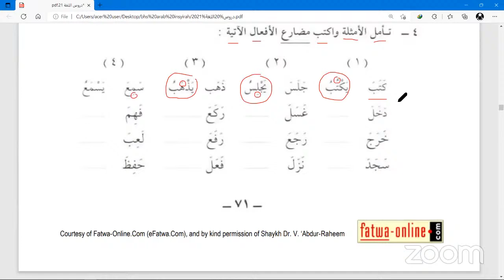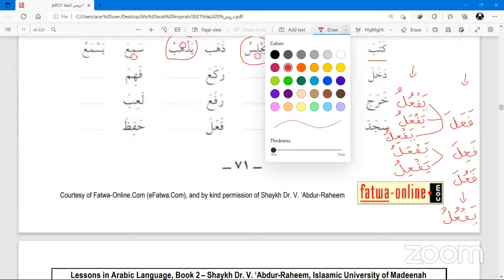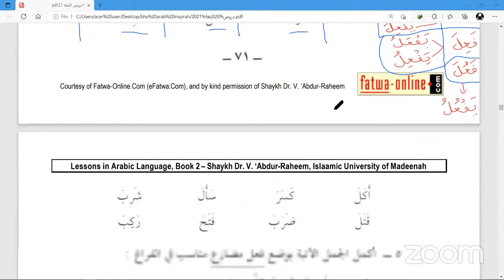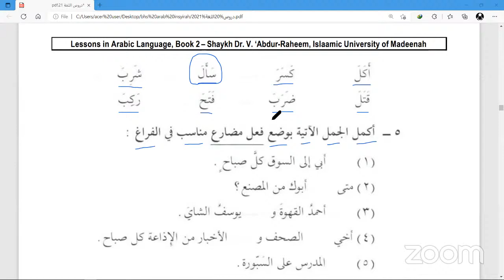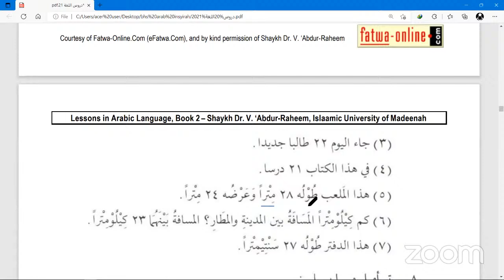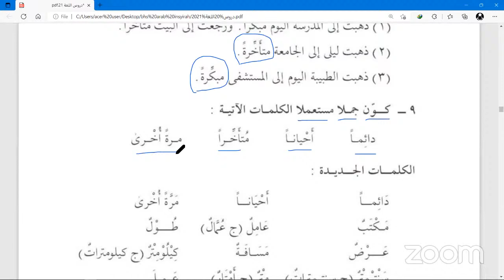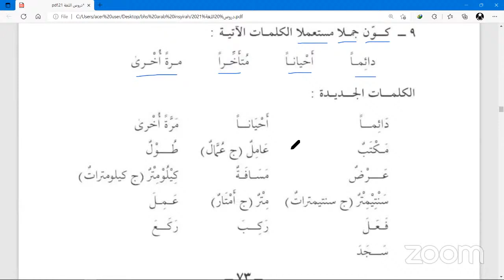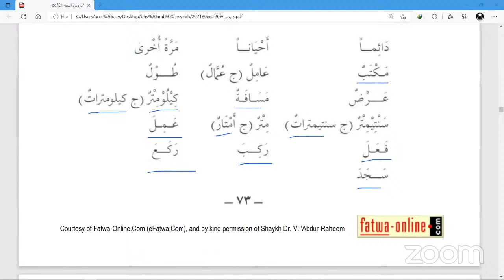Durusul Lughah Jilid 2 ( 140722 ) bab 10* Ustadz Ahmad Hanafi, Lc